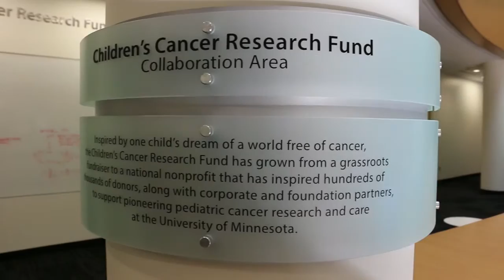Children's Tumor Foundation Synodos for NF1 Researchers from the University of Minnesota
Researchers from the University of Minnesota explain the work being done in the Synodos for NF1 consortium (funded by the Children's Tumor Foundation).
Closed captioning is available by clicking the CC button.